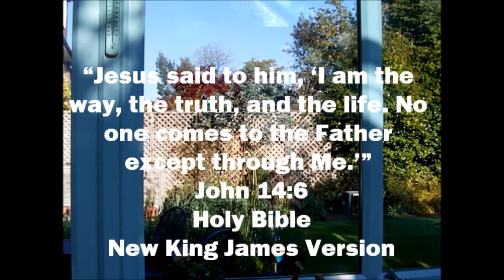Top Tip for all puppeteers from Master Puppeteer Dave Privett of Play Soup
What every puppeteer needs to hear - the top tip from famed master puppeteer and puppet builder, Dave Privett of Play Soup, as told to One Way UK's Rev Neil Down, You Tube purveyor of wisdom and fun.